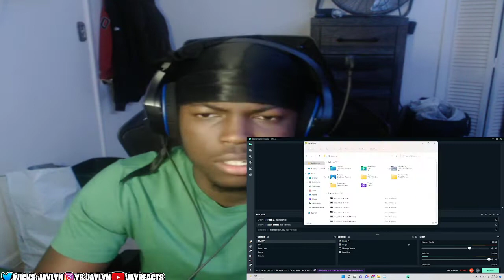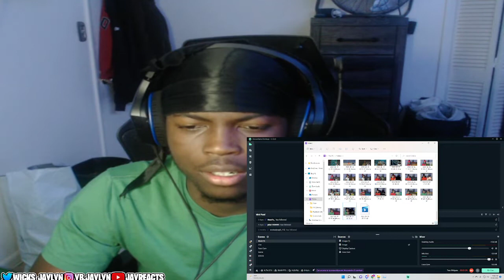BWay Yungy - Finish Him/Estranged (Music Video& Live Performance) (Reaction)